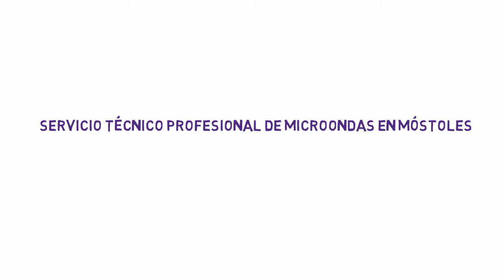Reparacion Campanas Extractoras Mostoles 912 277 546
Reparacion de Campanas Extractoras en Mostoles, somos profesionales, somos economicos. DESPLAZAMIENTO Y PRESUPUESTO GRATUITO.

REPARACION CAMPANAS EXTRACTORAS MOSTOLES

Si estás viendo éste vídeo es probablemente porque necesites reparar tu campana extractora. Pues tenemos el placer de comunicarte que has llegado al lugar correcto, ya que con nuestro servicio técnico de reparación de campanas extractoras en Móstoles todo son ventajas.

En ST Reparación de electrodomésticos en Madrid contamos con técnicos cualificados y bien formados, con todas las licencias y permisos necesarios para realizar las reparaciones de todos los modelos y marcas de campanas extractoras.

Cuando contactes con nosotros, el técnico acudirá a tu domicilio o negocio a la hora pactada y te asesorará con total honestidad sobre la reparación. Además resolverá cualquier duda que puedas tener al respecto.

Siempre, antes de realizar cualquier trabajo, vas a recibir un presupuesto bien desglosado y con el importe total de la reparación para que no haya sorpresas de última hora en el precio.

Una vez aceptado el presupuesto de la reparación de tu campana extractora, el técnico procederá a su reparación con profesionalidad, con las herramientas y piezas de repuesto de calidad y con el máximo cuidado y mimo para dejar todo impecable.
Son más de 26 años de experiencia los que nos avalan y de eso son conscientes nuestros clientes, a los que damos las gracias por contar con nosotros. La satisfacción de nuestros clientes para nosotros es lo primero y por eso hacemos servicios profesionales con los precios más ajustados.

Sea cual sea la avería de tu campana extractora, vamos a ser capaces de solucionarla. No importa el modelo o la marca del aparato. ¡Infórmate ahora! Contacta con nosotros a través del formulario de nuestra página web o llámanos directamente por teléfono. ¡Te atenderemos encantados!

Otra ventaja añadida del servicio que proporcionamos en nuestro servicio técnico de asistencia a domicilio es que ofrecemos totales garantías en tu reparación. Todos los servicios de reparación de campanas extractoras y electrodomésticos en general, están garantizadas tal y como ampara la Ley en vigor.

Si te encuentras en la necesidad de contar con una empresa de reparación de electrodomésticos en Móstoles para reparar o realizar el mantenimiento oportuno a tu campana extractora, no lo dudes y cuenta con profesionales. No lo dudes y cuenta con ST Repara.

¿Cuándo debes contactar con un servicio técnico de reparación de campanas extractoras en Móstoles?

Pueden ser muchas las causas de que tu campana no funcione, pero te detallamos a continuación las que suelen ser más comunes:
-Directamente no funciona
-La turbina está bloqueada
-No tiene la fuerza del principio
-El motor desprende olor a quemado
-No se puede regular la intensidad de aspiración
-La luz está fundida
-No ha tenido el correcto funcionamiento o limpieza

Es muy importante el buen mantenimiento de tus electrodomésticos. Esto hará que tenga mucho mejor rendimiento, mejor funcionalidad y por supuesto un mayor tiempo de vida útil.

Puedes contar con un técnico de reparaciones profesional que acuda a tu domicilio o negocio en el mismo día del contacto. ¡Y con el DESPLAZAMIENTO TOTALMENTE GRATUITO! (Al aceptar el presupuesto)